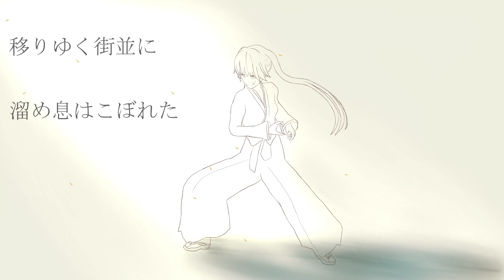【ラルクカバー】the Fourth Avenue Cafe feat.初音ミク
11月上旬のボカロV系カバー祭に参加した際の曲をYoutubeにもアップします。
ラルクさんの中でも大好きな曲です、是非原曲を聴いていただきたいと思います！